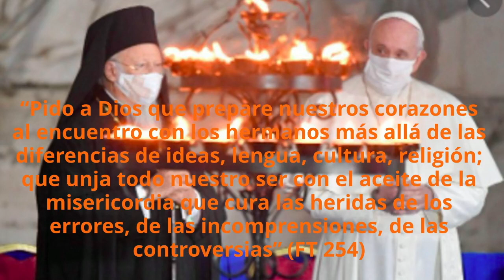Fratelli Tutti Motivación musical Tony Gazel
Frateli Tutti Motivación musical Tony Gazel